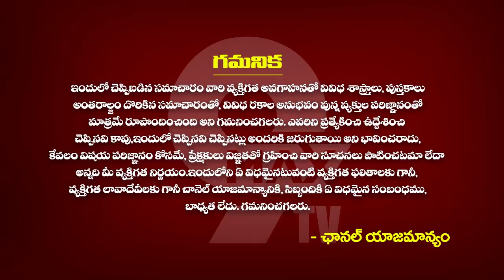సెప్టెంబర్ నెలలో మిథున రాశి ఫలాలు 2023 |SEPTEMBER MITHUNA RASHI PHALAALU 2023 TELUGU | 9MAXTV TELUGU